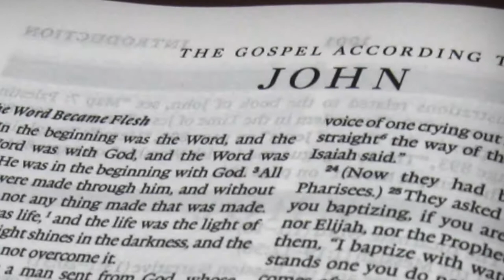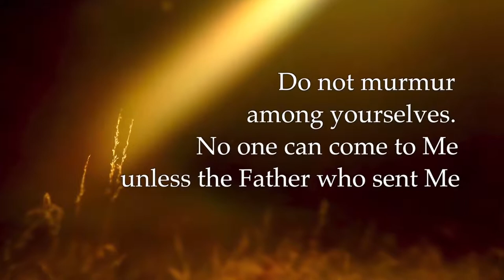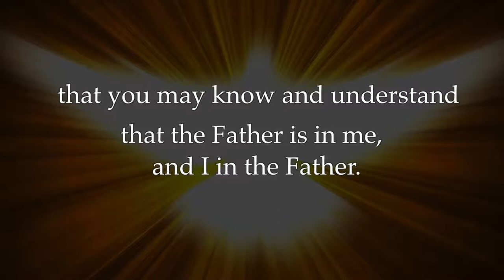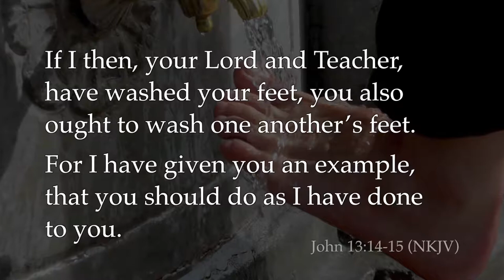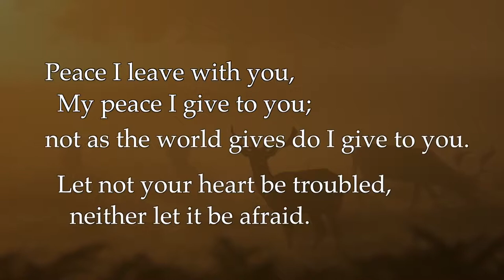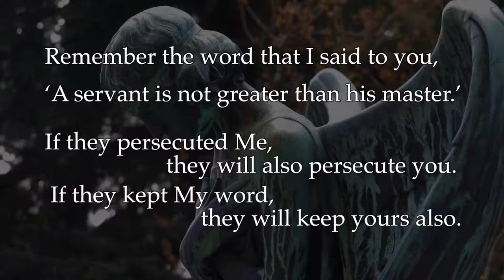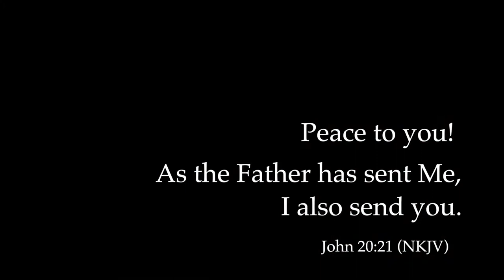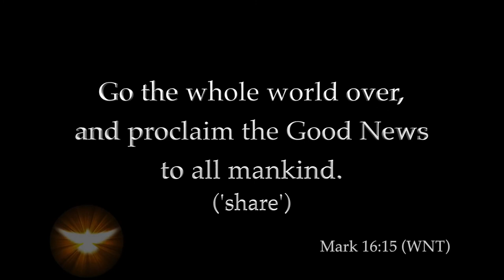The Commands of Jesus - the book of Love